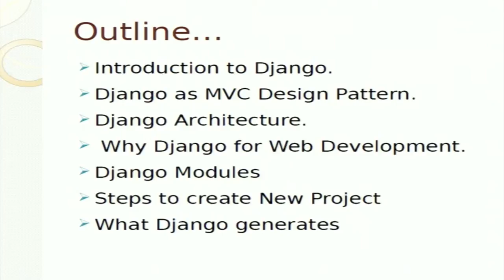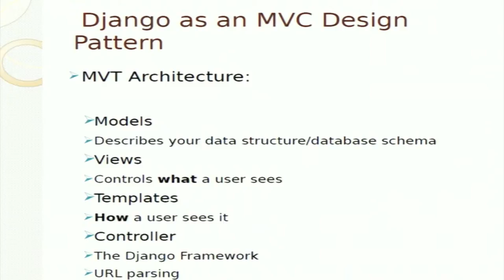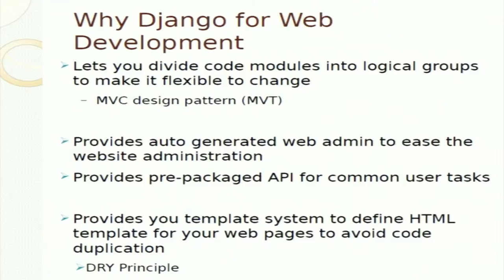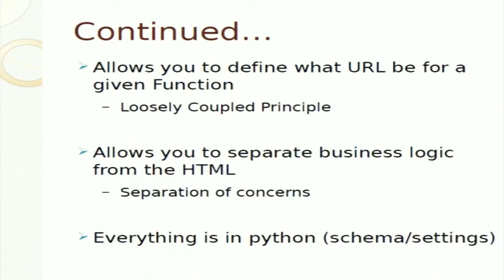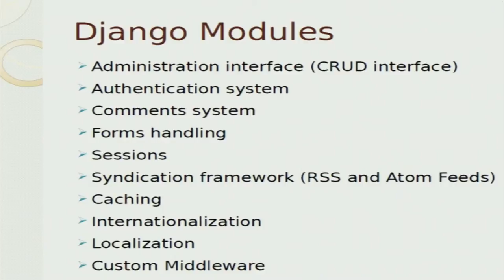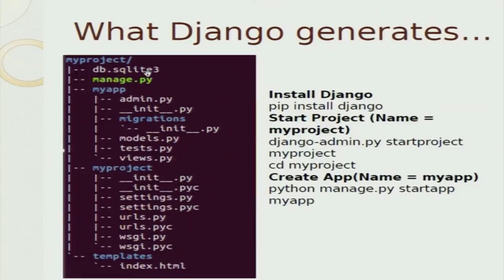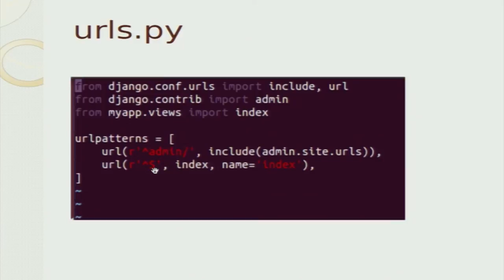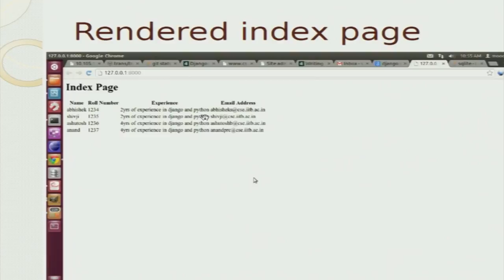SI S018 Django A Web Development FrameWork for Python